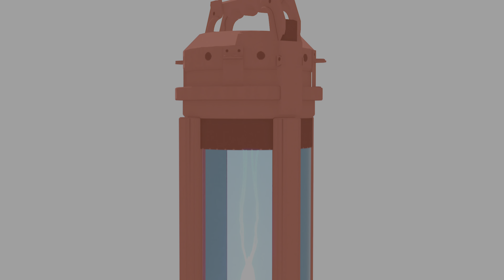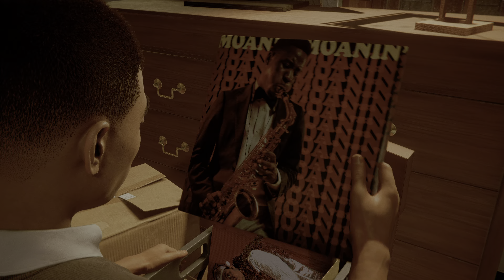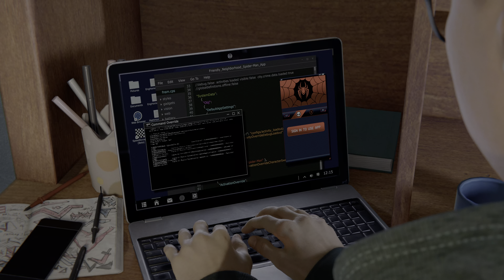Marvel's Spider-Man: Miles Morales Gameplay- PS5 4K HDR